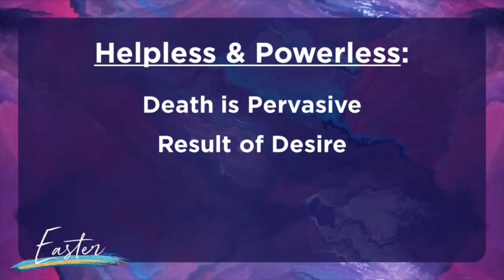Made Alive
Lead Pastor Bryan Marvel shares a message about unchecked desire.